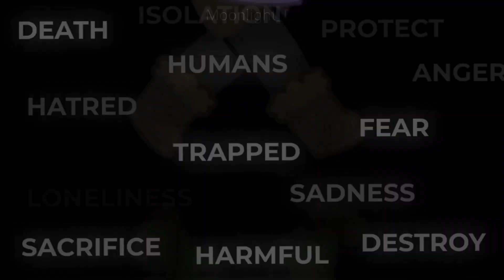Secrets Meme||Undertale Humans|| Flash Warning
why

inspired by AceTheNighyWolf YT